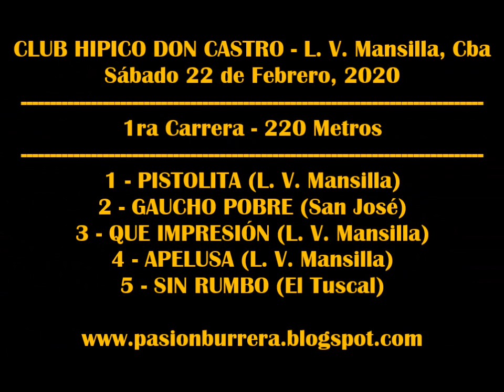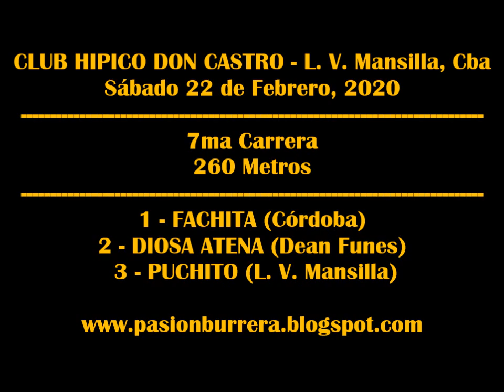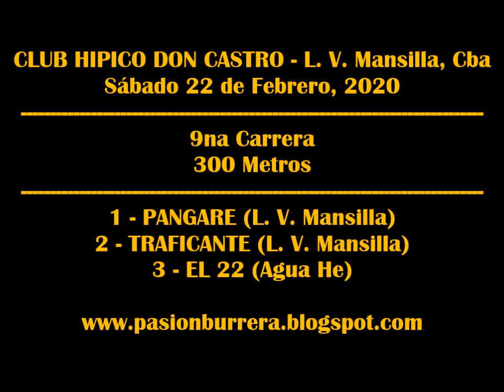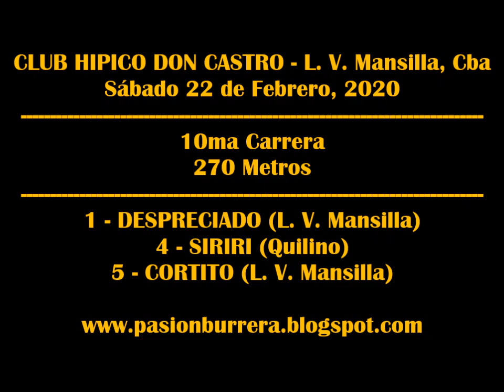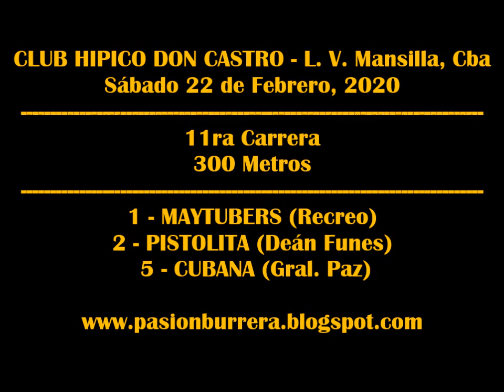REUNION HIPICO DON CASTRO - L. V. MANSILLA (22.-02-2020)